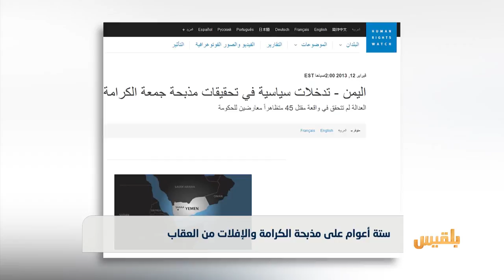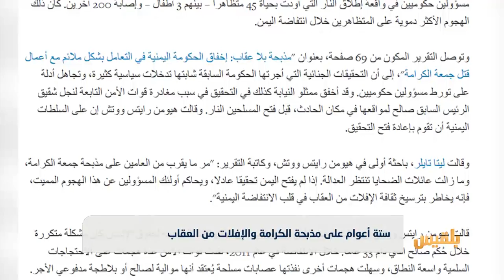ستة أعوام على مذبحة الكرامة والإفلات من العقاب | تقرير: ياسين التميمي